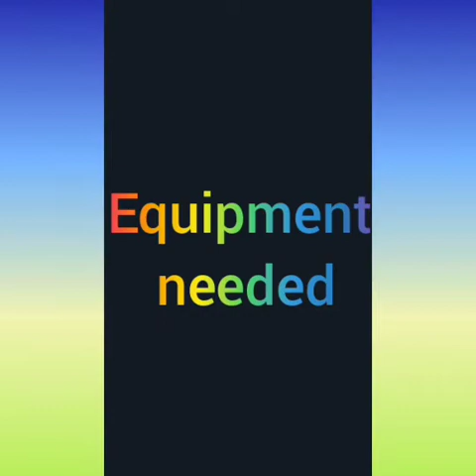Teddy Bear Hop Transport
Place the teddy bear between your feet. Hop transport challenge in 1 minute. Enjoy!